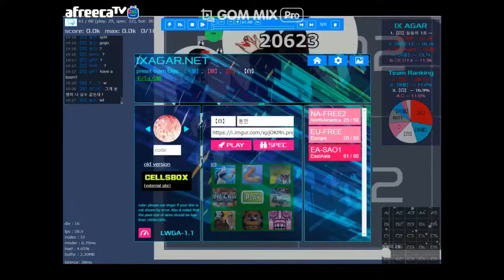Agar.io-Ixagar (Senpai) highlight #1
agar.io / senpai-agar. online  (ixagar.net)

with my friend heysoo duo.

It's my first video, so please enjoy it even though it's very immature.
첫영상이라 ...많이 미숙합니다.